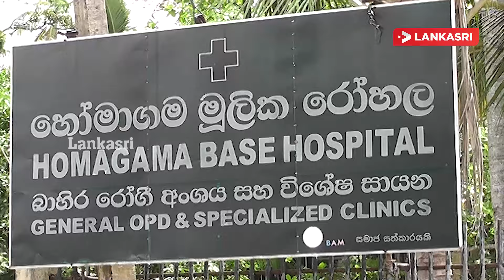கொழும்பில் பரபரப்பை ஏற்படுத்திய துப்பாக்கி சூடு : இருவர் பலி!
அத்துருகிரியில் இன்று காலை துப்பாக்கிச் சூட்டுக்கு இலக்கான கிளப் வசந்த என்றழைக்கப்படும் சுரேந்திர வசந்த பெரேராவின் மனைவியும் காயமடைந்துள்ளார்.

அவர் ஹோமாகம ஆதார வைத்தியசாலையில் அனுமதிக்கப்பட்டுள்ளதாக வைத்தியசாலை பேச்சாளர் தெரிவித்தார்.

இன்று காலை இடம்பெற்ற துப்பாக்கிச் சூட்டின் போது குறித்த இடத்தில் அவரது மனைவியும் இருந்துள்ளார்.